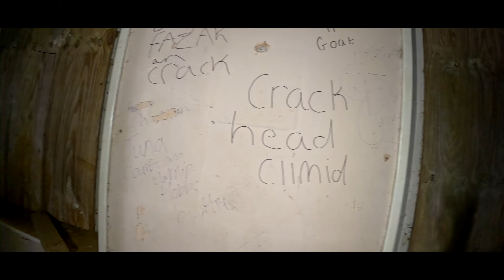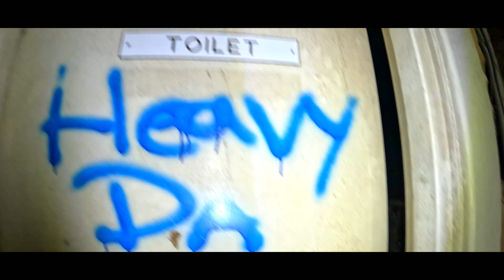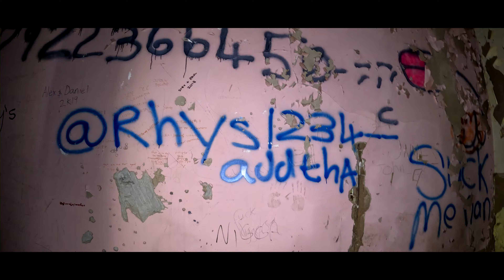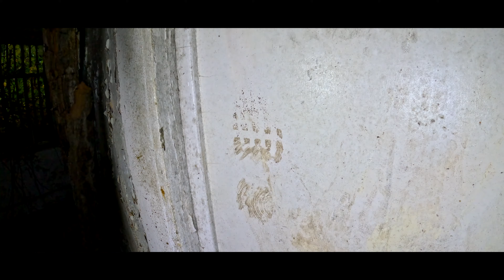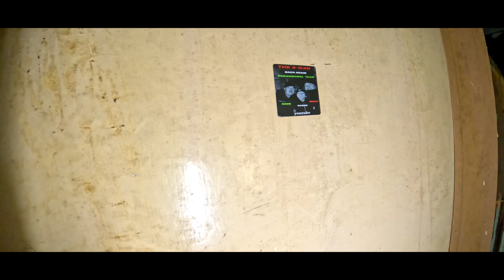Inside the Abandoned St Gabriel's Convent in Liverpool: A Haunting Look at History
I explored the abandoned St Gabriels Convent in Liverpool where horrific child abuse occurred. The place itself is super creepy, crumbling, and very dangerous